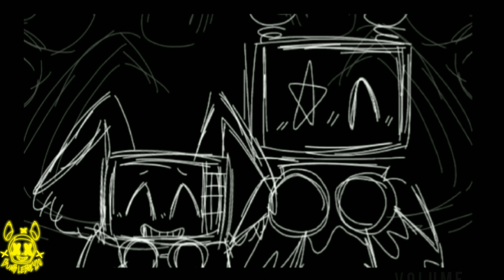not allowed meme (this is not a vent)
NOOOO POOR RETRO BB NOOOO THEY JUST WANT CUPID BACK JFFJRJVK WHY DID I HAVE TO MAKE BUMBLEBOI SO AWFUL AAAAAA :'))))